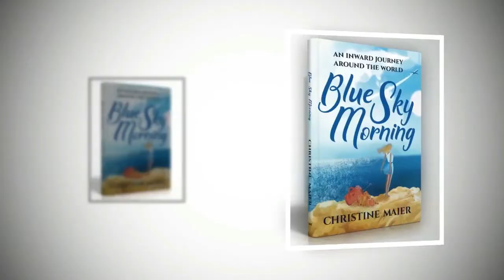Blue Sky Morning Official Trailer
Blue Sky Morning!